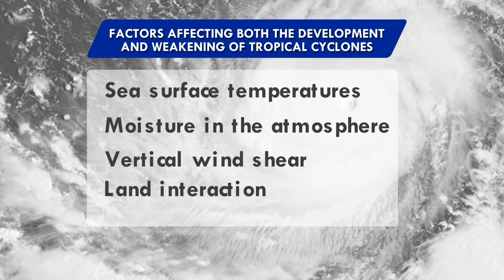Panahon.TV | August 9, 2019, 5:00AM (Part 5)